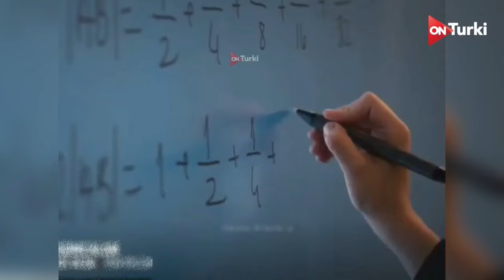مسلسل البراعم الحمراء الحلقة 25 | اعلان 2 الرسمي مترجم HD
البراعم الحمراء اعلان
اعلان مسلسل البراعم الحمراء
اعلان مسلسل البراعم الحمراء الحلقة 25
مسلسل البراعم الحمراء الحلقة 25 اعلان 2 مترجم للعربية

ــــــــــــــــــــــــــــــــــــــــــــــ